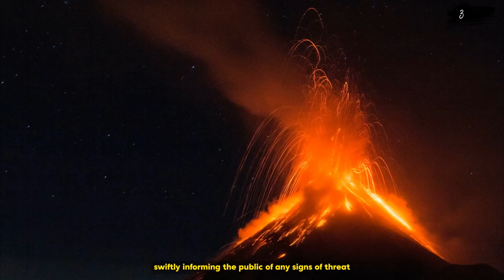TOP 10 | Most Active and Dangerous Volcanoes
In this video, we will explore the most active and also considered the most dangerous volcanoes on our planet. Each will surprise you with its own story, unique features, and tremendous impacts on humanity. The volcanoes on this list are not just geological wonders; they are also natural power centers that have left deep marks on human history, culture, and communities. The landscapes they create showcase nature's wildest and most beautiful aspects. With active lava flows, ash clouds, and occasional explosions lighting up the sky, you'll witness the power of nature.

Remember, the volcanoes you'll see in this video are a living and dynamic part of our world. Getting to know them closely deepens our understanding of our planet and how nature works.

Learning more about these tremendous natural phenomena can be exciting and educational for all of us.